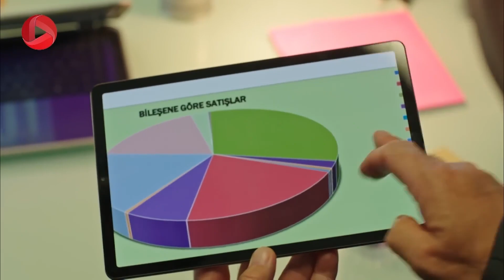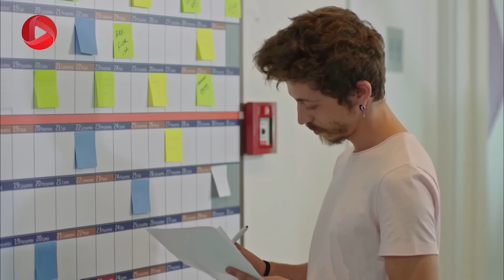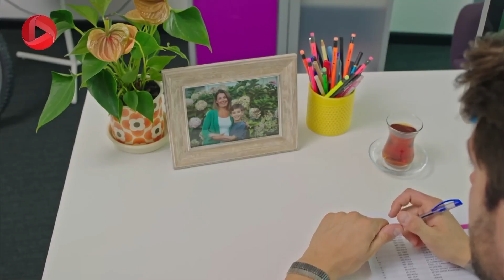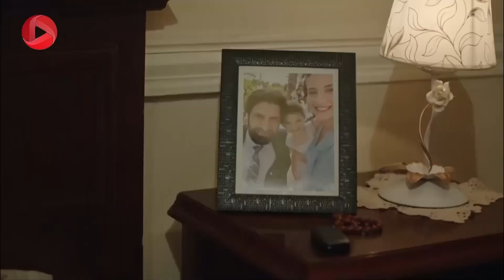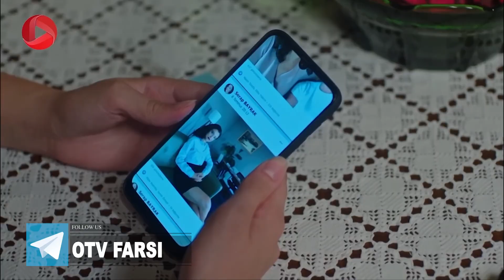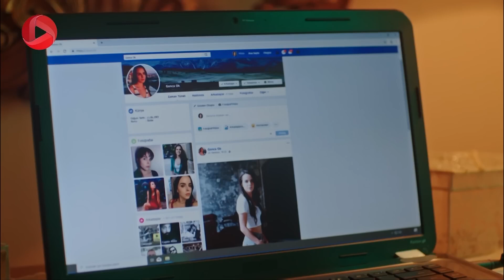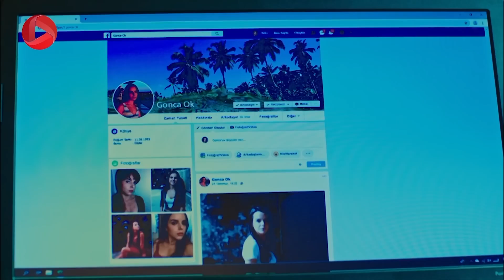Eshghe Tajamolati - Episode 16 - سریال ترکی عشق تجملاتی - قسمت 16 - ورژن 90دقیقه ای - دوبله فارسی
سریال ترکی عشق تجملاتی - قسمت 16 - ورژن 90دقیقه ای

آیکوت از سمتش در شرکت کرم ناراضی است. او وقتی به محله بازمی گردد صبری و جوانان محل راجع به پست جدیدش در شرکت از او سوال می کنند و آیکوت مجبور می شود به دروغ به آنها بگوید رئیس یک قسمت مهم شده است. ولکان و کرم با هم مشورت می کنند تا بتوانند راه چاره ای برای عذرخواهی از عایشه پیدا کنند. کرم به عایشه می گوید در لحظه ای که کنار هم بودند بخاطر استرس او را بوسیده است. عایشه دوست داشت حرف های بهتری از کرم بشنود. او توضیح می دهد این اولین بوسه ی زندگیش بوده و دوست داشته، بوسه ی از روی عشق باشد نه بخاطر یک لحظه استرس شخص مقابلش. نظمیه به رضا مشکوک شده و فکر می کند او با دکتر روان شناسش رابطه دارد. حولیا هم مشخصات غنچه را در اینترنت بررسی می کند تا اگر بین او و صمد رابطه ای وجود دارد بتواند آن را کشف کند و.

خلاصه داستان سریال ترکی عشق تجملاتی
سریال ترکی کمدی - رمانتیک عشق تجملاتی داستان عشق کرم و عایشه است؛ کرم پسرجوان، خوشتیپ و البته خوشگذران از یک خانواده ی ثروتمند و اصیل است که صاحب یک کارخانه ی بزرگ هستند. تجارت خانوادگی آنها با بحرانی مواجه می شود و کرم می تواند خطر ورشکستگی را برطرف کند اما باز هم پدر کرم به خاطر شیطنت های او  نمی تواند به کرم تکیه کند. از طرف دیگر عایشه هم دختری زیبا و با هوش است که در کارخانه ی آنها کار می کند، زندگی او تحت کنترل برادرهایش است اما عایشه می خواهد زندگی خود را تغییر دهد. امید او برای این تغییر دوست پسرش برک است اما در نهایت سرنوشت عایشه و کرم را کنار هم قرار می دهد و داستان این زوج لجباز آغاز می شود...

برای تماشای سریال های محبوب ترکی با دوبله ی فارسی، کانال های ما را سابسکرایب کنید

@turkish serials @Afili Ask @Eshghe Tajamolati @Caglar Ertugrul @Kerem Yigiter @Burcu Özberk @Ayse Yigiter @Benian Dönmez @Melahat Özkayali @Nese Baykent @Yelda Yigiter @Taner Rumeli @Riza Özkayali @Ugur Uzunel @Erkut Özkayali @Serkay Tütüncü @Volkan Çekerek @Zeynep Tugçe Bayat @Ceyda Aran @Asena Tugal @Hülya Yigiter @Ozan Daggez @Samet Yigiter